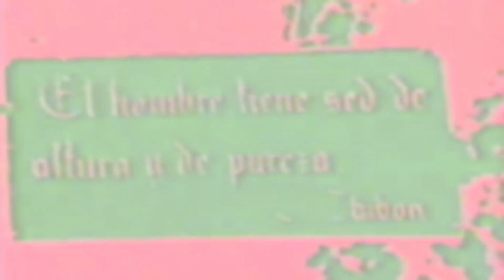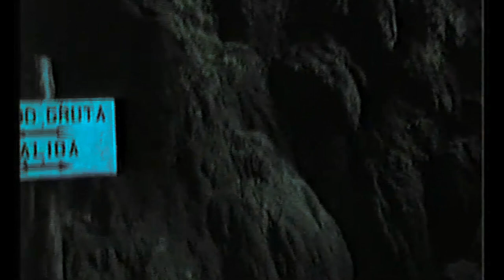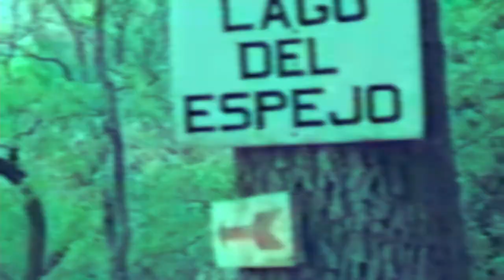Agua y Piedra | Viaje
Agua y Piedra es un video viaje grabado en el Monasterio de Piedra (Zaragoza). 1984 con poemas de Rosalía de Castro, Octavio Paz, Pedro J. de la Peña, Luis Reis y otros.
Aquí tienes el enlace para ver el libro autobiográfico recién publicado.
Otras redes:
Podcast José Bautista. Para escuchar entrevistas y conferencias.
Canal Bautista con las últimas novedades.
Tienda de camisetas y otras muchas aplicaciones con algunos de mis cuadros.
 Si te gusta el video, estaría muy bien que te gustara. Muchas gracias por eso.
También te agradecería que dejaras algún comentario.
¡Diviértete con la pintura!
Saludos coloridos,
 José